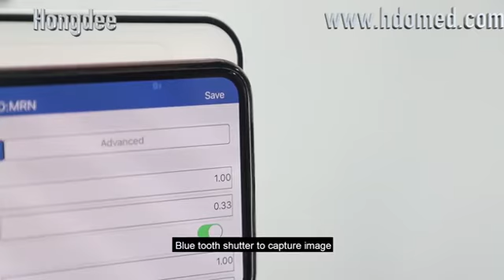Imaging module for slit lamp Phonto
Slit lamp Digital imaging system
Model: Phonto

Phonto is an innovative digital slit lamp imaging module that fully utilizes the phones as the camera to make the video processing and image editing a lot easier and convenient than ever before.
It works with Android phones and iPhones. Any phone can become a slit lamp imaging processing module.

Features:
1.  Designed to work with different Operating system
Works for both Apple and Android smart phones
2.  Compatible with the majority brand slit lamps
Unique mechanical design makes it perfectly adapted to the majority brand  slit lamp available in the market
3. Easy installation
Just install it onto the binocular head of slit lamp, and then attach your iphone onto the Phonto, it is ready to use.
4. Bluetooth capture.
The most popular solution in application, no interference, real time fast reaction, and precise paring.
5. No PC needed. Due to the utilization of the phone, no need to install software onto computers anymore. Save you a lot of work.
7. Export.
Pictures, videos, and professional report. Anything you need is built in there.
8. app download is simple
Specially designed App and APK are available for download from the store for free.

Below is a list of the slit lamp models that Phonto is compatible with:
Haag Streit: BQ-900
Marco: Ultra G5 (16x)/Ultra G5 Zoom (16x)
Keeler: SL-40H (12.5x)
Topcon: SL-D2/D4/D4Z/D5 (12.5x); SL-5D (12.5x)/6E (12.5x)
Zeiss: 30 SL  (12.5x/10x); SL-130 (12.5x/10x); SL-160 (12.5x/10x)
Reichert: Xcel-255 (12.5x); Xcel-200/250/400/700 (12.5x)
Nidek: SL-1600 (10x/16x); SL-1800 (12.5x)
Inami: Classicus L-0179 (15x); Classicus L-0179 Z (15x); Classicus L-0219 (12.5x); L-0187 (15x); L-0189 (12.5x); L-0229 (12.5x); L-0240 (15x); SL-0229-E (12.5x)
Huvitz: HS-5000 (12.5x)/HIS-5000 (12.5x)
Takagi: SM-70 (16x); SM-90 (12.5x)
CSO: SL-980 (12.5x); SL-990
Shin Nippon: SL-203
Tomey: TSL-3000 (15x)
Rondenstock: RO-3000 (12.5x); RO-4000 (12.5x); RO-5000 (16x); RO-2000(10x)
Woodlyn: HR3 (15x); HR5 (12.5x)
Burton:  860(15x)
Nikon: FS-3 (12.5x); FS-2 (12.5x)
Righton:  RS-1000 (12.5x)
Suzhou 66 vision: YZ5S (12.5x); YZ5F1 (12.5x); YZ5G (12.5x); YZ5X1 (12.5x)
Mediworks: S350S (12.5x); S350C (12.5x); S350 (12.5x); S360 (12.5x); S360S (12.5x)